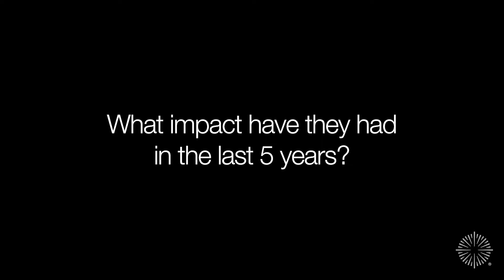Meet the Multis: Strategic Assessment of GPOs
What is the impact of Group Purchasing Organizations (GPOs) on the foodservice industry? Our recently launched multi-client study, Strategic Assessment of GPOs, is set up to answer just that question (and a few others). Here are the details in our latest installment of "Meet the Multis," featuring senior principal David Henkes.